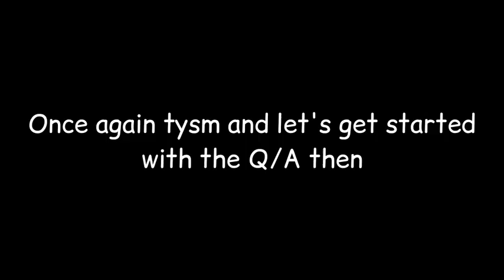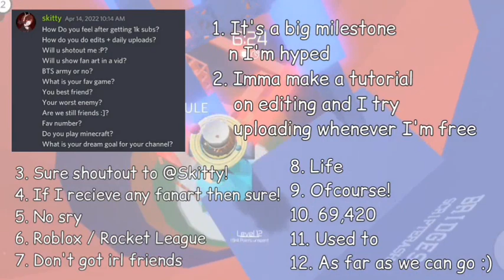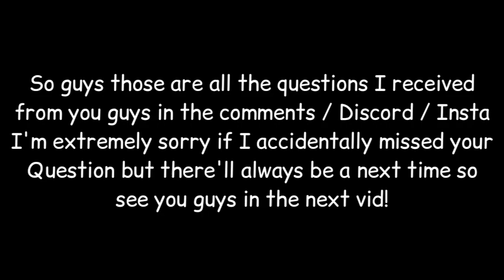1k Special • Q/A with DOM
Hi guys hope you'll liked this vid ;D

p.s - Ik I'm like 10 days late for a 1k special but honestly I had a lot of school work so I had uploaded a Music Vid originally (make sure to check it out if you haven't already)